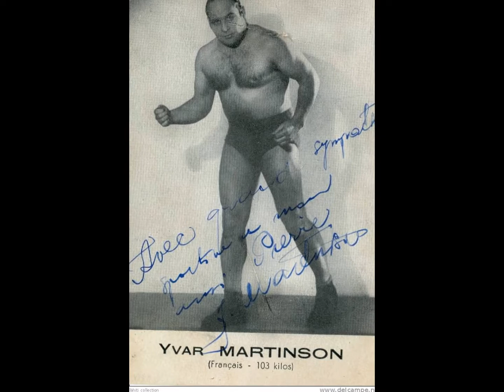RIP Dead Wrestlers: Yvar Martinson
? - 1975

Undisclosed Illness (??)